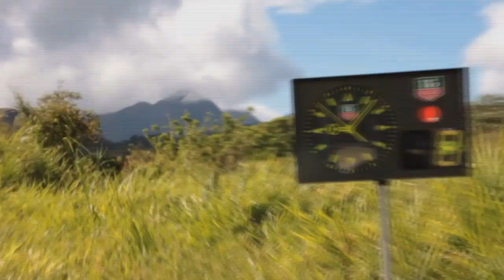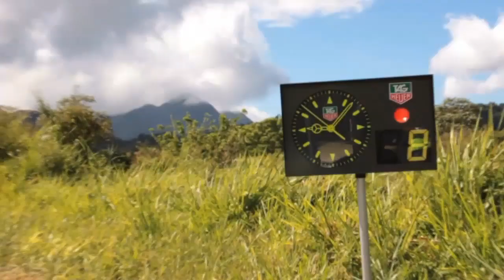Dirt Bike du 22 Juillet 2012 BONUS RUPTEUR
Voici un petit récapitulatif de la course du 22 juillet 2012, avec exactement le meme format qui va passer à la télé, à partir du 09 Octobre 2012 !!!